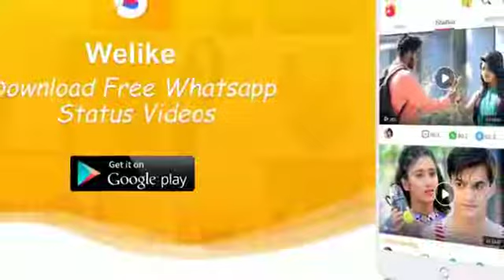Hum royenge Itna Hame Maloom Nahi Hai// Hum royenge Itna Hame Maloom Nahi Hai Love Story song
love is sweet Hum royenge Itna Hame Maloom Nahi Hai best video